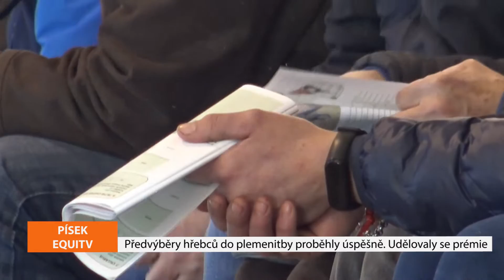REGIONY: Hlavní zprávy 1.3.2022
Kvůli Ukrajině zasedla Bezpečnostní rada MSK kraje, Do pomoci Ukrajině se zapojili i sportovní potápěči a skauti, V České Třebové bude už letos úsekové měření rychlosti, Masopust oslavili i v Boršově nad Vltavou, V Písku vybírali hřebce do plemenitby.